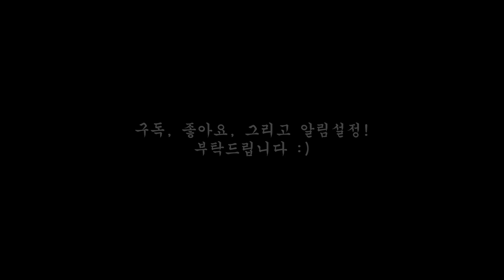그루터기 - 지금 난 (피아노 커버)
※ 더보기란을 펼쳐주세요!

그루터기 '지금 난' 피아노 커버입니다